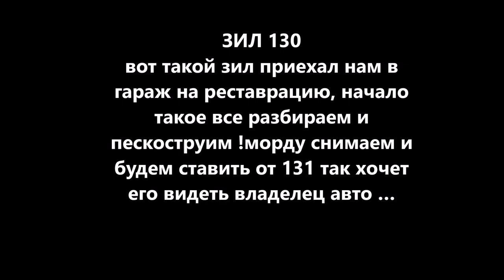Мужик восстановил ЗИЛ 130 В ИДЕАЛ/ переделал в Зил 130 B1 ЭТОТ РОСКОШНЫЙ ЗИЛ ШОКИРОВАЛ АМЕРИКУ.